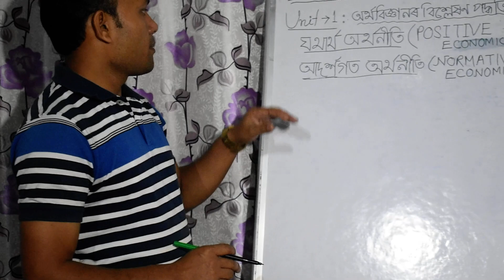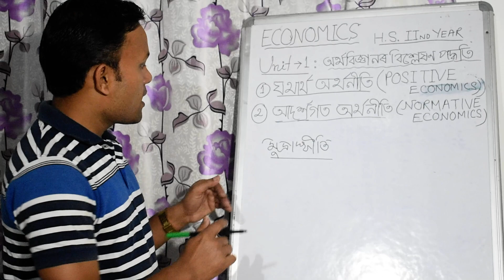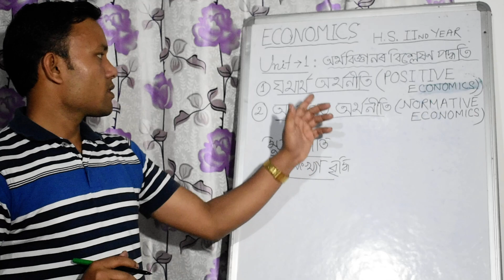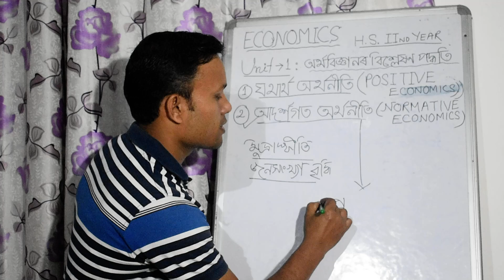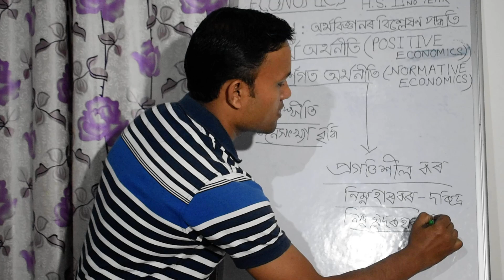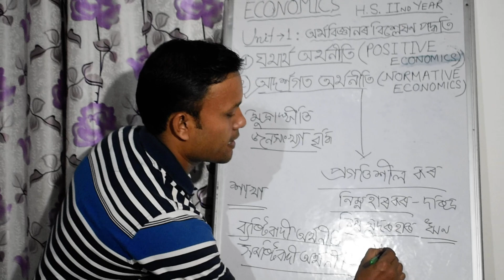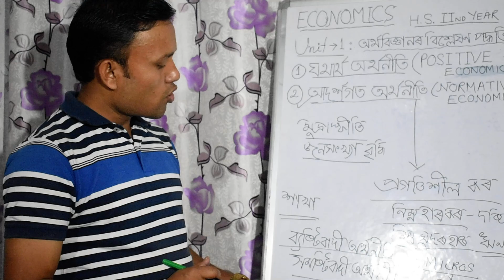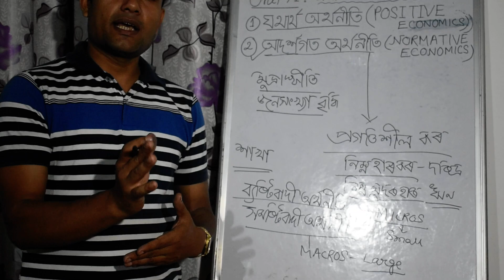অৰ্থনীতিবিজ্ঞান,উ:মা: দ্বিতীয় বৰ্ষ ,Unit -1: ব্যষ্টিবাদী,সমষ্টিবাদী, যথাৰ্থ, আৰু আদৰ্শগত অৰ্থনীতি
Study with Rantu Boruah, PGT in Economics. Learn with Confidence.